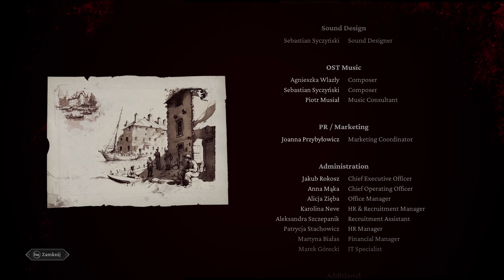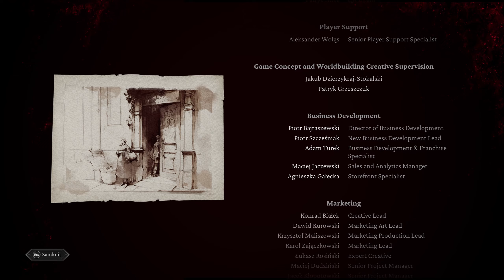Konfrontacja z potężnymi figurami | The Thaumaturge PL {#40}{Finał}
Czterdziesty odcinek z gry The Thaumaturge po polsku.

W grze The Thaumaturge wcielimy się w postać Wiktora Szulskiego, Thaumaturga pochodzącego z Warszawy w czasie zaborów...

The Thaumaturge (początkowo znana pod roboczą nazwą Vitriol) to gra RPG osadzona w alternatywnej wersji Warszawy z początku XX wieku. Produkcja została stworzona przez polskie studio Fool's Theory, które wcześniej współpracowało z belgijską firmą Larian Studios przy takich dziełach, jak Divinity: Original Sin II czy Baldur’s Gate 3, a także samodzielnie zaprojektowało grę Seven: The Days Long Gone.